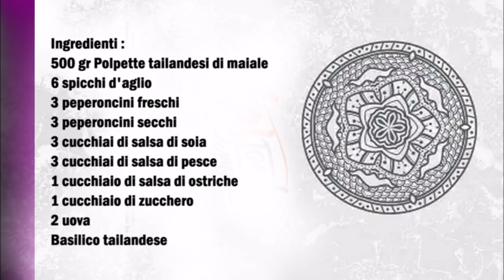Phat kaphrao lukchin mit Schweine Fleischbällchen / Phat kaphrao lukchin con polpettine di maiale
Deutsch :
500 gr Thai Schweinefleischbällchen
6 Knoblauchzehen
3 Frische Chilischoten
3 Getrocknete Chilischoten
3 Esslöffel Sojasoße
3 Esslöffel Fischsoße
1 Esslöffel Austernsoße
1 Esslöffel Zucker
2 Eier
Thai Basilikum

Öl in einen Wok erhitzen und dadrin die Spiegel Eier braten, danach die Knoblauch zehen und beide Chilischoten sorten in einen Mörser mörsern. Die Chili Knoblauchpaste im gleichen Öl geben wo man vorher die Eier gebraten hat dazu geben und ein paar Sekunden anbraten,  den Zucken dazu geben, danach die Hackbällchen dazu geben. Jetzt die Sojasoße mit der Austernsauce und die Fischsoße gut vermischen und zu den Fleischbällchen dazu geben.
Zum Schluß den Basilikum dazu geben und gut vermischen.
Jetzt auf ein Teller etwas Reis, ein paar Scheiben Gurke, das Spiegelei und eine halbe Limette servieren.

Italiano :
500 gr Polpette di maiale thailandesi
6 spicchi d'aglio
3 peperoncini freschi
3 peperoncini secchi
3 cucchiai di salsa di soia
3 cucchiai di salsa di pesce
1 cucchiaio di salsa di ostriche
1 cucchiaio di zucchero
2 uova
Basilico tailandese

Scaldate l'olio in un wok e friggetevi le uova, poi tritate in un mortaio gli spicchi d'aglio ed entrambi i tipi di peperoncino. Aggiungete la pasta di aglio e peperoncino nello stesso olio in cui avete precedentemente fritto le uova e fate rosolare per qualche secondo, aggiungete lo zucchero, quindi aggiungete le polpette. Amalgamate ora bene la salsa di soia con la salsa di ostriche e la salsa di pesce e aggiungetela alle polpette.
Infine aggiungete il basilico e mescolate bene.
Ora servite su un piatto un po' di riso, qualche fetta di cetriolo, l'uovo fritto e mezzo lime.